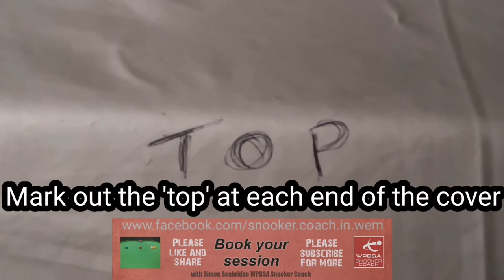Snooker table cover - use the correct way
How to use the table cover the correct way. Keeping it dust free. No more crinkles or creases. Keep your table looking it's best!